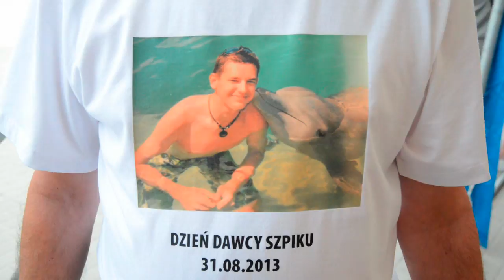Gdynia: Dzień Dawcy Szpiku dla Kamila i Aktywne Pożegnanie Wakacji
Kamil jest energicznym 19-latkiem z wielką pasją rowerową. Zdał maturę i właśnie spełnił swoje marzenie. Rowerem dojechał z Gdyni do Wenecji i z powrotem. Kilkanaście dni po powrocie zachorował na ostrą białaczkę limfoblastyczną. Dawca szpiku dla Kamila poszukiwany był w Gdyni w sobotę 31 sierpnia 2013 r., podczas festynu „Aktywne Pożegnanie Wakacji". Akcję zorganizowali Stowarzyszenie In gremio, Fundacja DKMS i Miasto Gdynia.

W tym samym czasie, na plaży Śródmieście odbył się festyn sportowo-rekreacyjny pod hasłem „Aktywne Pożegnanie Wakacji". W programie znalazły się między innymi zorbing, czyli zabawa z wielką, przezroczystą kulą, mega klocki, quady, tor bowlingowy, zdalnie sterowane samochody czy zjeżdżalnia dla najmłodszych. Pojedynki stoczyli samuraje i bohaterowie gwiezdnych wojen. Kibicom zaprezentował się także nowy zespół koszykarek Riviera Gdynia.